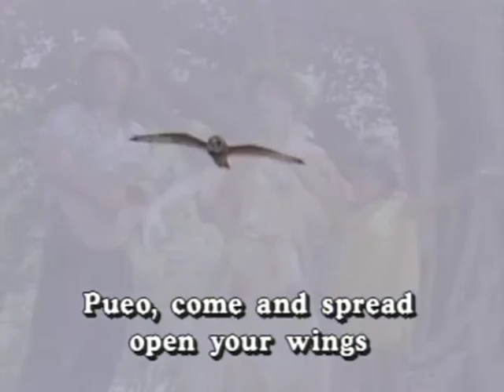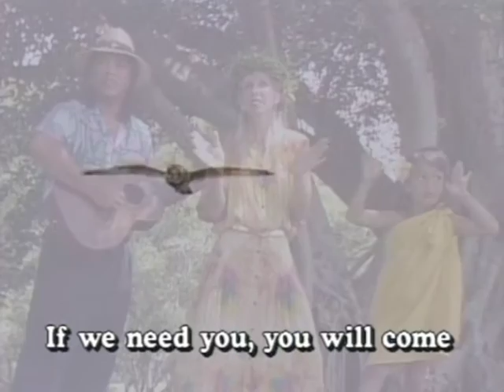Pueo - (Part 4 of 10) from Leon & Malia's Keiki Calabash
From the Hit DVD KEIKI CALABASH.  Keiki Calabash is the most popular kids' video from Hawai'i, with sing-along songs and stories featuring hundreds of island children, puppets, and the great Hawaiian outdoors! For more info and the store, go

With words on screen, children can learn to sing and pronounce Hawaiian words and learn fascinating facts about such creatures as the endangered humpback whale, the state fish with the loooong name, Hawaii's guiding star and its majestic voyaging canoe and many other exciting treasures of the islands.

and get 24 minutes of BONUS features from Leon & Malia's "Calabash Corner" (PBS Hawaii) and the "Russell the Rooster Show."